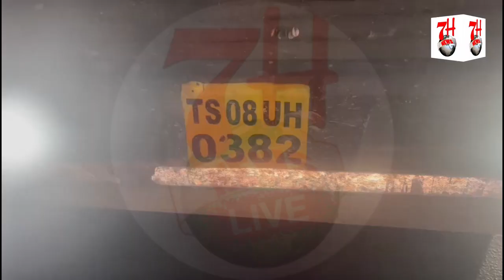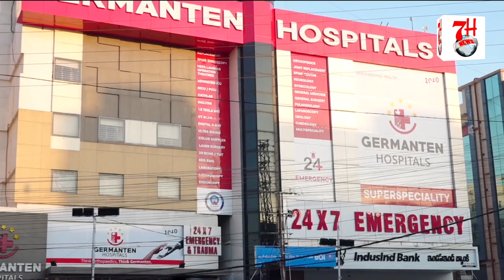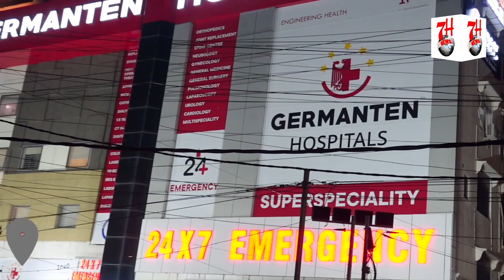Baba Nagar K Pass Pesh Aaya Khoufnaak Sadak Hadsa | 7h Tv News